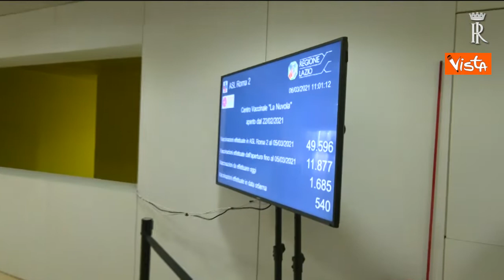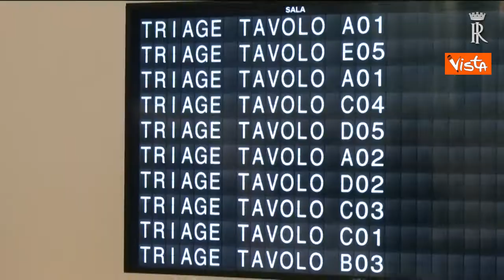Mattarella visita il centro vaccinale alla Nuvola di Fuksas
(Agenzia Vista) - Roma, 5 Marzo 2021 - Il Presidente della Repubblica Sergio Mattarella ha visitato il nuovo centro vaccinale anti Covid allestito presso il Centro Congressi “la Nuvola” dell’Eur, progettato dall'arch. Massimiliano Fuksas. Il Capo dello Stato è stato accolto dal Presidente della Regione Lazio, Nicola Zingaretti. / Quirinale